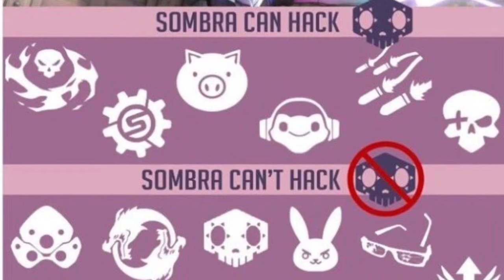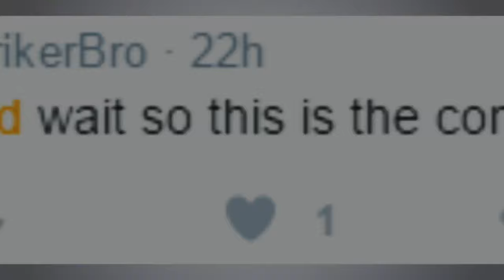The Overguard | Podcast #4 | Ft Abonce & Jumebug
Join Brett and Mike for another edition of The Overguard podcast featuring Abonce from the PS4 team R.E.M and Jumebug from the XB1 team Reborn.
We discuss last weekends PS4 Kontrol Freek/Battlefy tournament, whats coming for the gauntlet this weekend, announcing the Season 1 Xbox Premier League teams, going over the latest patch notes, and also future events coming up at The Overguard.

TimeStamps:
Kontrol Freek/Battlefy Tournaments - 1:50
XB1 Premier League S1 Team Announcements - 11:10
Upcoming PS4 Gauntlet - 18:23
Latest PatchNotes - 27:35
Thankyou - 48:26

Be sure to follow us, for latest news and
announcements.